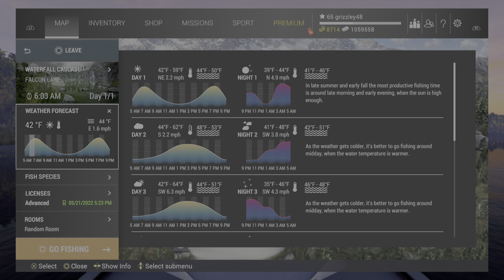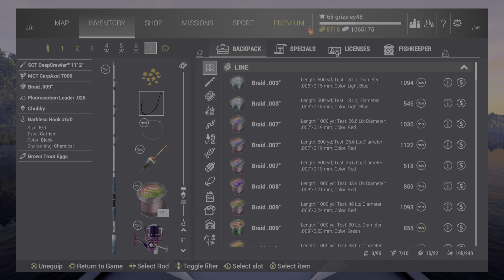FishingPlanet_rainbow outlaw falcon lake